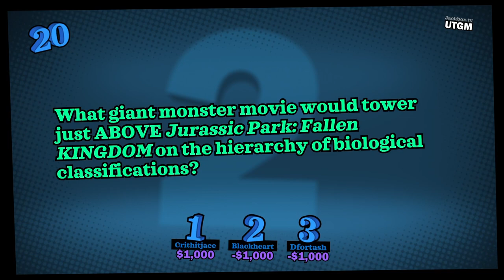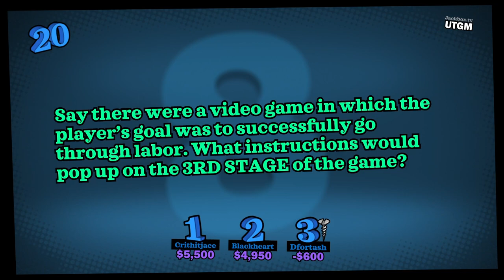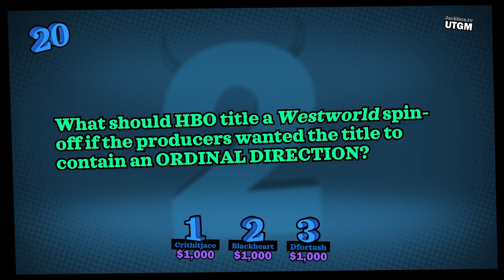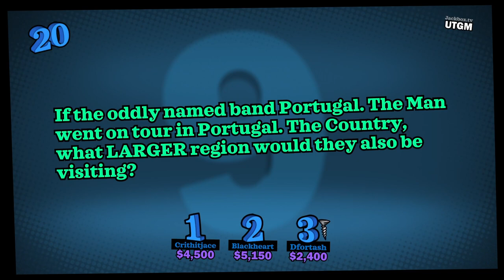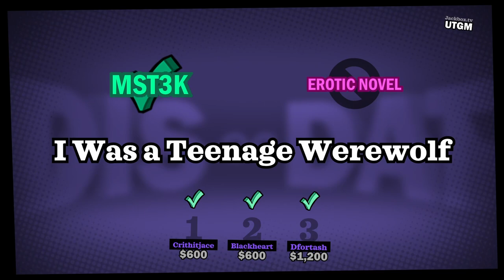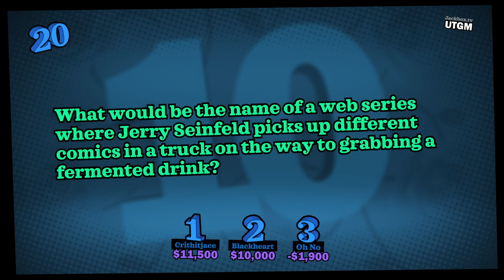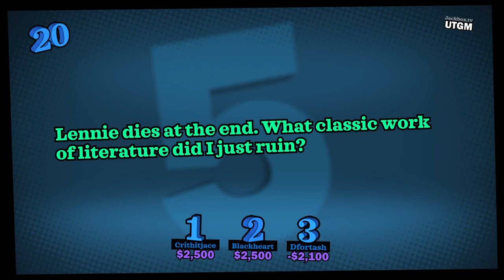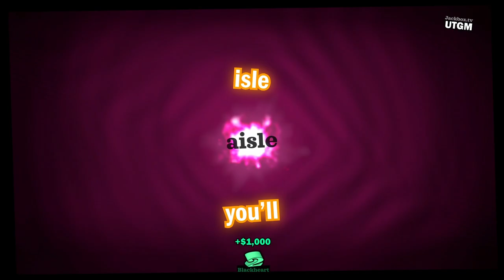Orange Is The New Flame Retardant │ You Don't Know Jack: Full Stream (Episode 1) │ BACKSEAT GAMER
We head back a little ways to a previous Party Pack to play trivia with a humorous twist!